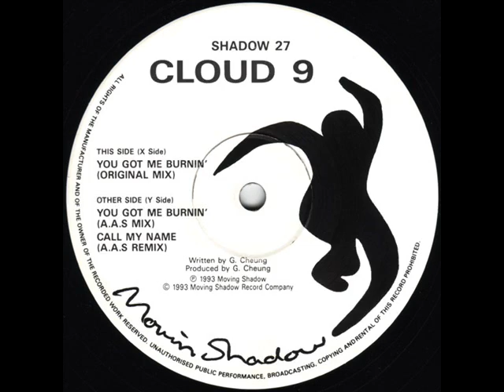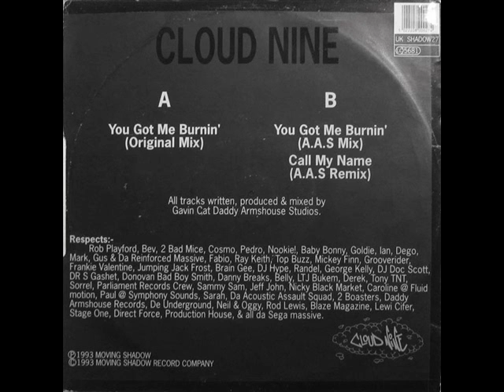Cloud 9 You Got Me Burnin' Original Mix